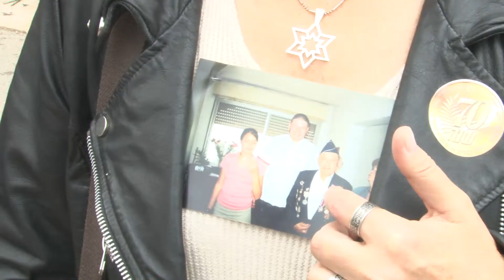isnews 10 5 15